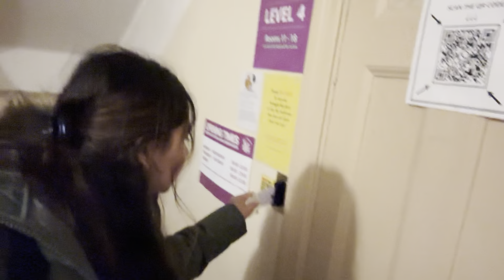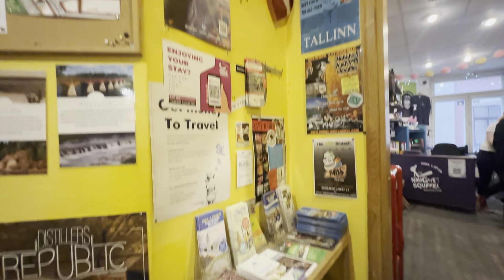Meri pehli international solo trip | kahi mene solo trip pr ja kr galti to nhi kr di